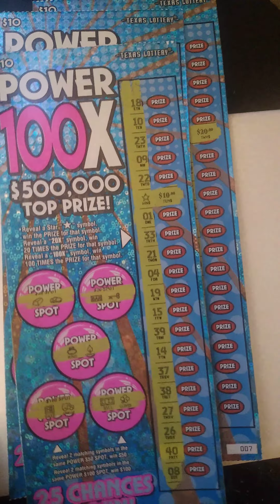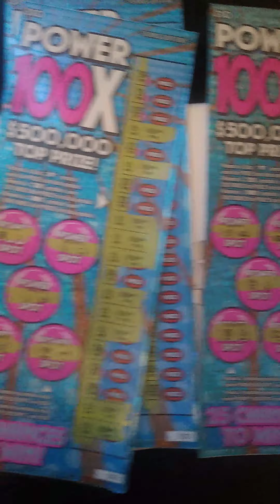Power 100x. The stars are plenty✨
We stopped at a small store just cross the border coming into Texas
 Picked up some nice wins. I will have to remember this store